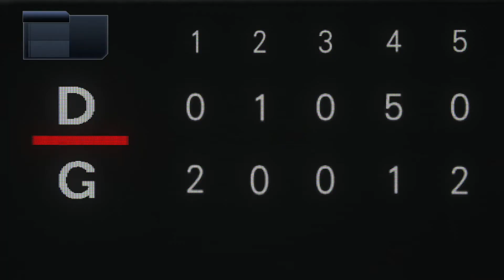ペナントレース「貧打」＃81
開幕直後は何故、打てないのか？